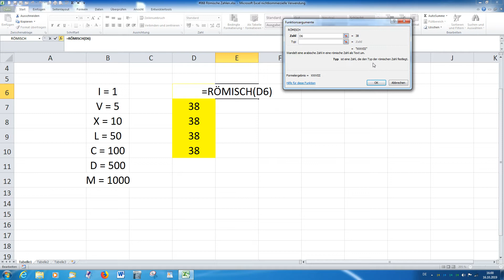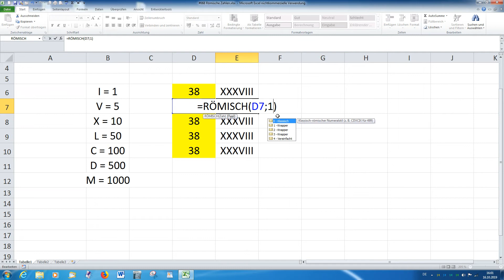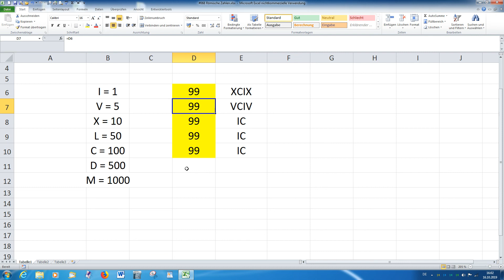Excel Wunschkonzert #068 Römische Zahlen [deutsch) HD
Excel schnell und einfach erklärt – ZuschauerWunschVideo:
Standard-/arabische Zahlen werden in Excel automatisch als römische Zahen dargestellt.